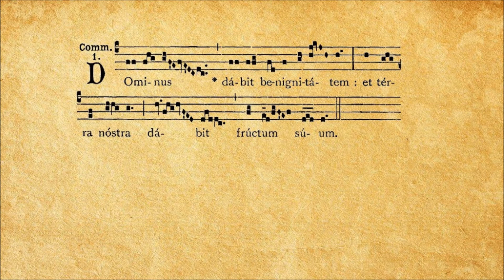Communio 𝇕 Dominus dabit